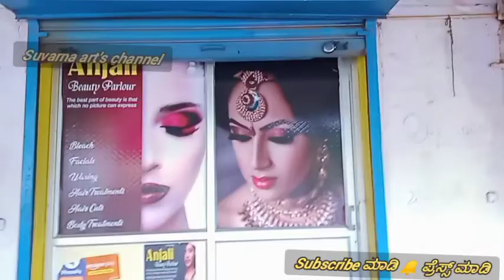Beauty parlour Blog ನಾನು ಹೊಸ ಪಾರ್ಲರ್ ಓಪನ್ ಮಾಡಿದೆನಾ ನೀವೆ ನೋಡಿ... ಭಾಗ 1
Beauty parlour Blog ನಾನು ಹೊಸ ಪಾರ್ಲರ್ ಓಪನ್ ಮಾಡಿದೆನಾ ನೀವೆ ನೋಡಿ... ಭಾಗ

ನಿಮ್ಮ ಪ್ರೀತಿ ಅಭಿಮಾನಕೆ ತುಂಬಾ ಧನ್ಯವಾದಗಳು 🙏ಸಪೋರ್ಟ್ ಮಾಡಿ ಫ್ರೆಂಡ್ಸ್